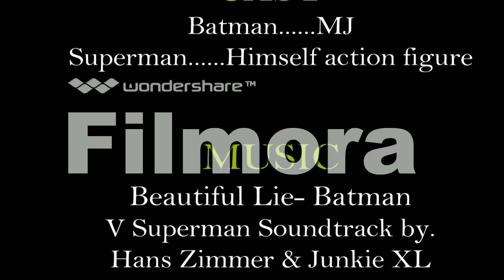Batman v.s Superman Action figures